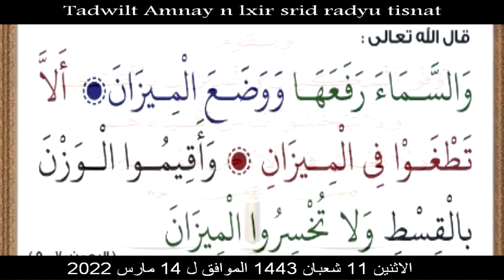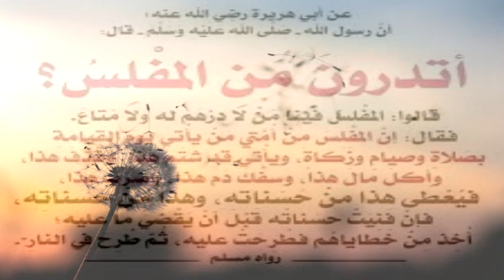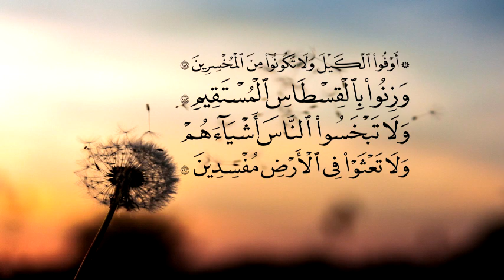Mass S.Bouizeri - TADWILT AMNAY N LXIR - Lmizan الميزان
14/03/2022
قال الله تعالى: ﴿ وَأَوْفُوا الْكَيْلَ وَالْمِيزَانَ بِالْقِسْطِ لَا نُكَلِّفُ نَفْسًا إِلَّا وُسْعَهَا ﴾ [الأنعام: 152]
قال الله تعالى: ﴿ لَقَدْ أَرْسَلْنَا رُسُلَنَا بِالْبَيِّنَاتِ وَأَنْزَلْنَا مَعَهُمُ الْكِتَابَ وَالْمِيزَانَ لِيَقُومَ النَّاسُ بِالْقِسْطِ وَأَنْزَلْنَا الْحَدِيدَ فِيهِ بَأْسٌ شَدِيدٌ ﴾ [الحديد: 25].
﴿ وَيْلٌ لِلْمُطَفِّفِينَ * الَّذِينَ إِذَا اكْتَالُوا عَلَى النَّاسِ يَسْتَوْفُونَ * وَإِذَا كَالُوهُمْ أَوْ وَزَنُوهُمْ يُخْسِرُونَ * أَلَا يَظُنُّ أُولَئِكَ أَنَّهُمْ مَبْعُوثُونَ * لِيَوْمٍ عَظِيمٍ * يَوْمَ يَقُومُ النَّاسُ لِرَبِّ الْعَالَمِينَ ﴾ [المطففين: 1 - 6]